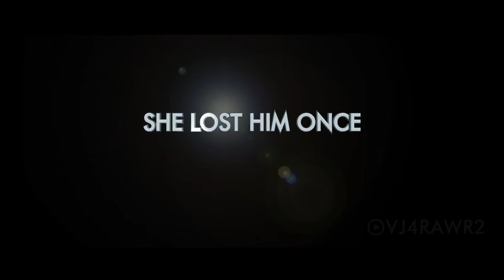Titanic 2 - Jack's Back Reboot (2021 Movie Trailer Parody)